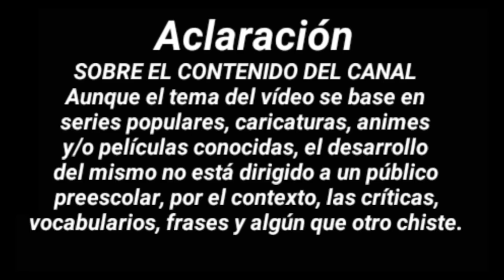DOBLAJE LATINO DE DBS SUPER HERO | LAS NUEVAS VOCES Y LAS ORIGINALES QUE REGRESARÁN | RAVEN VÍDEOS